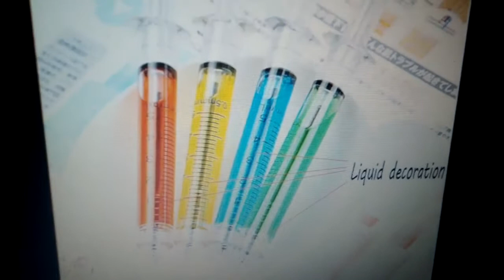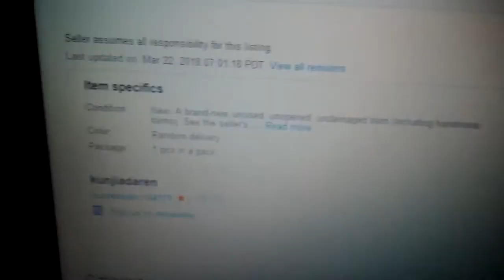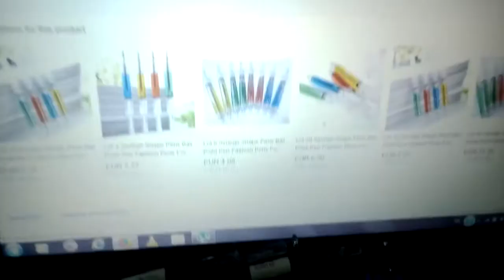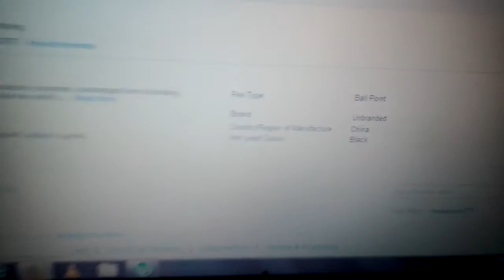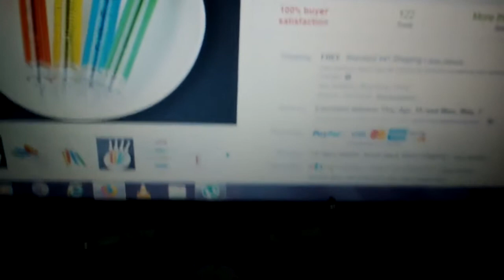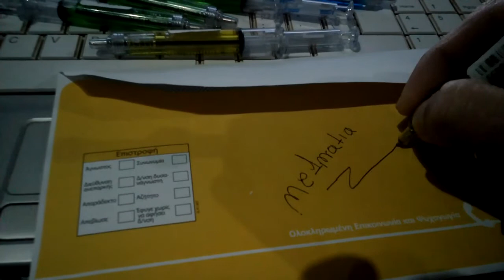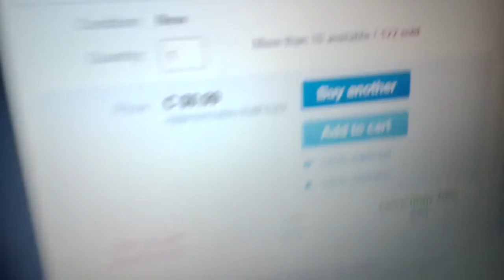Syringe Shape Pens Ball Point Pens For Hospital Nurse 4 Color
Syringe Shape Pens Ball Point Pens
 For Hospital Nurse
4 Color